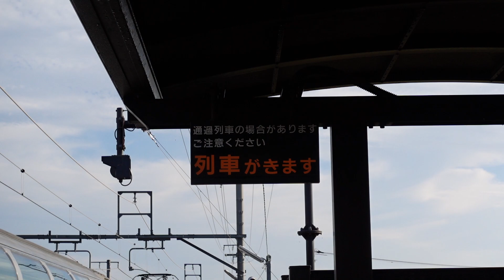下り（茶屋町方面）久々原駅列車接近表示器（久々原駅２番のりば）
瀬戸大橋線・宇野みなと線、下り茶屋町方面で見れる久々原駅列車接近表示器です。
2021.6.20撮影